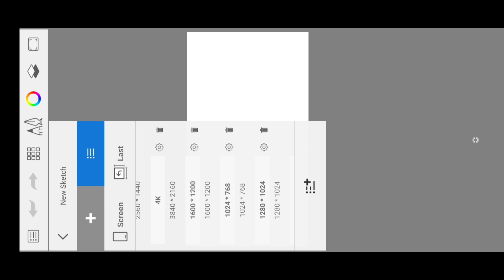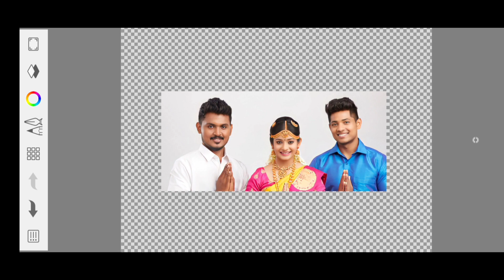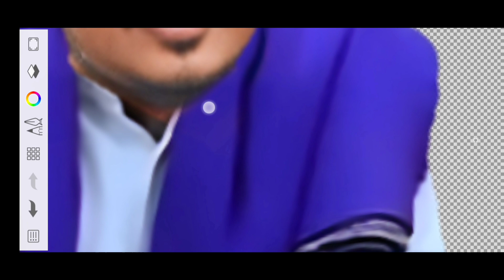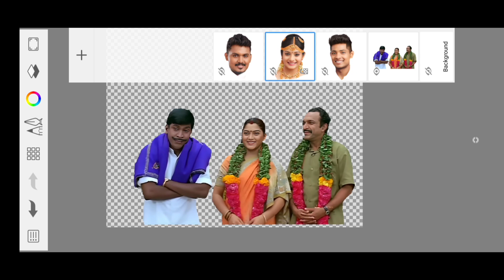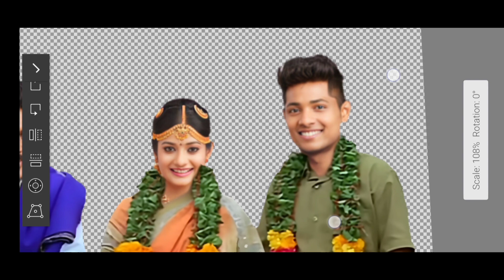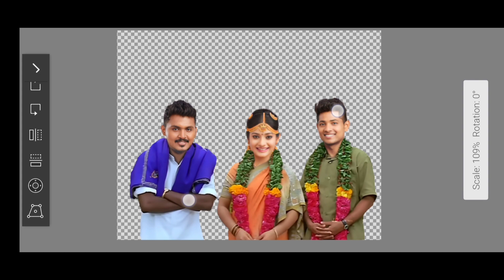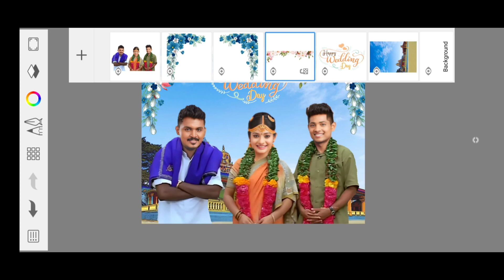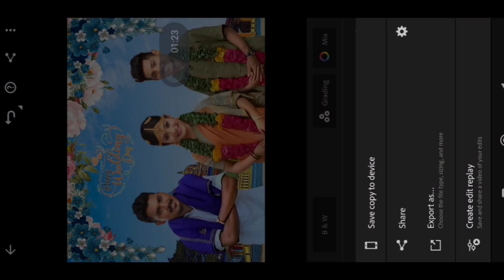Face changing in photos tutorial l mobile editing l sketchbook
1.Autodesk sketchbook to edit the photos,
2.Snapseed app
3.Lightroom
4. Remini